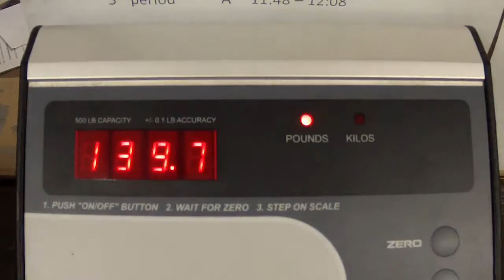Save Olympic Wrestling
Yhdysvaltalainen kolmen painijan äiti kirjoittaa:
"Kun rohkaisimme vanhinta poikaamme painimaan peruskoulussa, emme todellakaan tienneet, minne paini johtaisi meidät kolmen poikamme kanssa. Paini piti heidät koulussa. Paini vei kaksi heistä yliopistoon. Kolmatta paini auttoi selviytymään vaikean CP-vamman kanssa ja ansaitsemaan kunnioitusta voima-rohkeus-tahto --urheilussa. Painimalla he kaikki saivat tarvittavat elämän taidot."

"Wrestling with Iowa" is a thesis documentary film project by TIM JACKSON that will tell the story of Jake Marlin & Brandon Sorensen, two Iowa high school wrestlers, as they go for their 4th State Championship. Filming Sept. 2012 - March 2013.